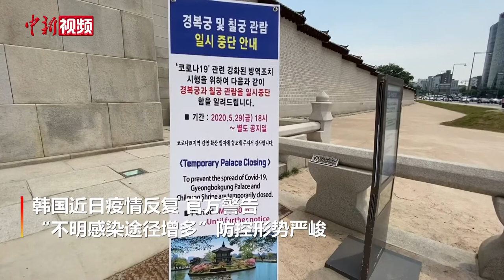韩国疫情反复 官方称“形势严峻”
韩国近日疫情反复，官方警告“不明感染途径增多”，防控形势严峻。截至7月7日零时，韩国累计确诊病例1.3181万例，过去24小时新增44例。韩国中央防疫对策本部本部长郑银敬表示，需要做好长期抗疫准备。韩国中央事故处理本部副本部长金刚立称，近来小规模感染反复，呈现扩散趋势，若疫情大范围蔓延，将难以控制。